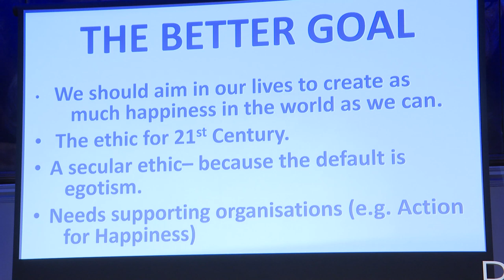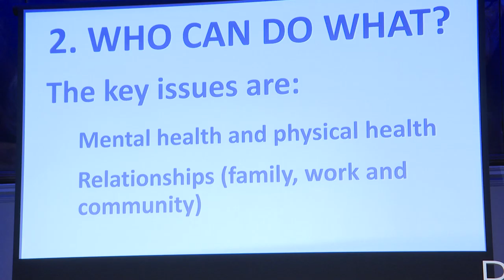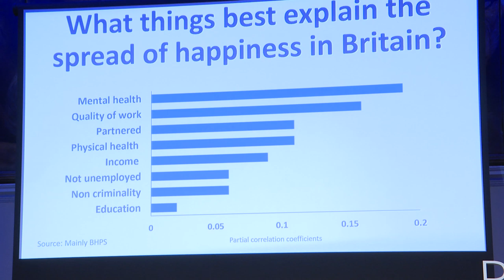Pursuing Happiness with Richard Layard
How would society be transformed if creating as much happiness as possible was our goal? Lord Richard Layard, one of the leading figures in the world happiness movement, proposes putting happiness at the centre of our societal goals and taking a more people-focussed approach.

Watch Richard Layard, in our latest RSA Spotlight - the edits which take you straight to the heart of the event! Loved this snippet?